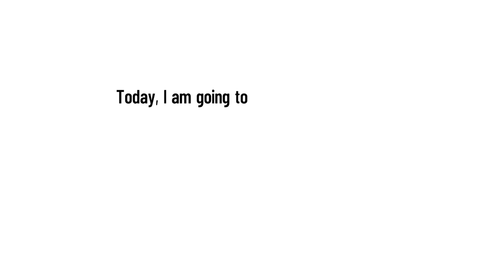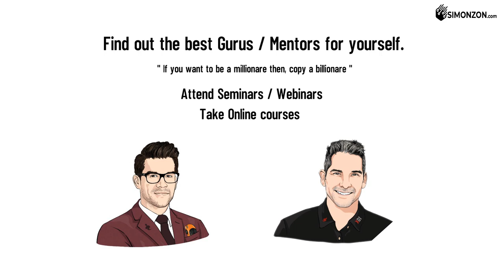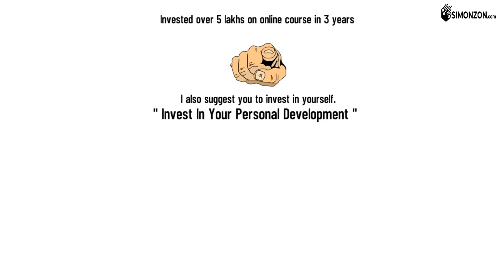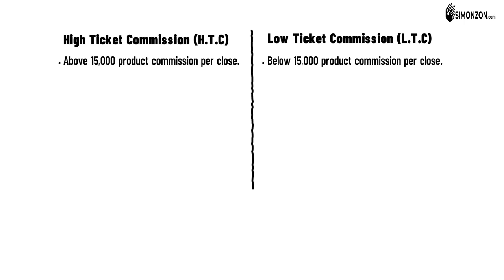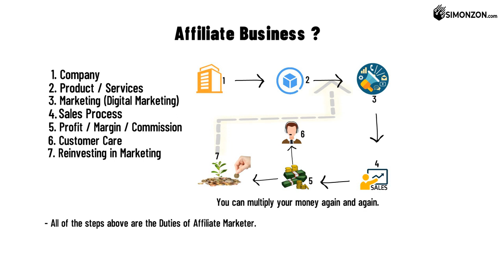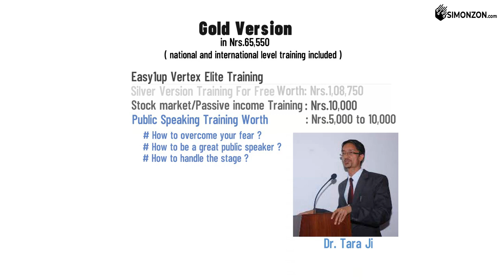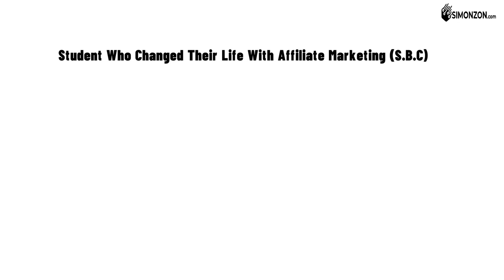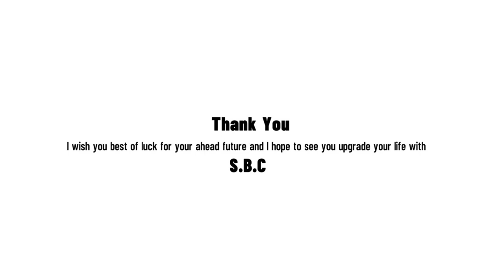कसरि 20,000 देखि 4 लाख 48 हजार सम्म महिनामा S.B.C बनेर आम्दानि गर्ने?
*What is ESBI Concept?
*What is Vision?
*What is Mission?
*What is Passion?
*Rs5000 to Rs50,00000 Story.
*low investment with massive learnings.
*Successful SBC in Nepal.